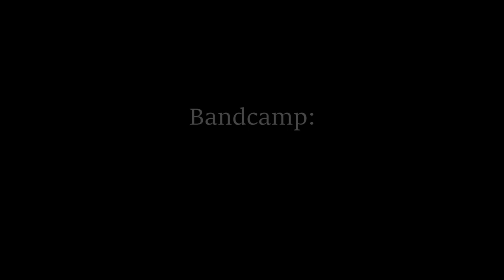My EP "AURORA" is out now!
Its also on Apple music but you have to search forr "Arne Luebberty"

Hi there,

it is finally happening! My first solo EP "Aurora" is out now!
I worked so hard on this first release in my own name and i am very happy that its done now! As i said in the video, i did almost everything by myself except for playing the drums (Jan Kroeger) and the bass (Ben Nestler, Basti Khodl).
All songs are my own compositions, some new ones and some from 5-6 years back. The biggest challenge for me was the mixing! I am a little experienced in this field but surely not to the point where i have real control over it. Thats why the tips from my mixing pro friend Thomas "Toma Moon" Barth were so helpful. Without him this EP wouldn't sound as good as it does now. It is so helpful to hear the opinion of a pro during the process! Its just little things but they really make a difference! Thanks Thomas!

Also a huge shoutout to Jan Kröger, Ben Nestler and Basti Khodl for dedicating their time, energy and musicality to this project. You all possess a unique sound and feel on the instrument which really is a huge part of the sound of the EP.

If you like the EP, there are multiple ways to support me! First would be to buy the EP via Bandcamp. But every streaming play is also much appreciated! You can also hear the songs for free on YouTube or Bandcamp. Feel free to tell your friends and family, a little promotion boost is never bad for me:D

I really wished to release the EP in a time without an offensive war nearby and without a war anywhere! But here we are.
NO WAR! PEACE PLEASE!

The artwork hanging in the background is by Annette Schmucker (annette-schmucker.de)